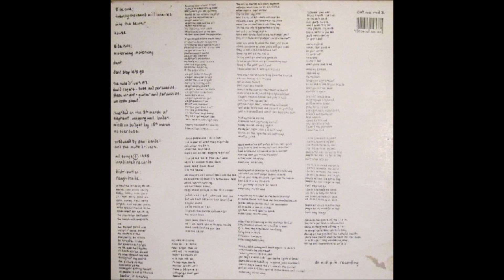Mute Drivers - Into The Sewer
"Twenty Thousand Millionaires", 1988